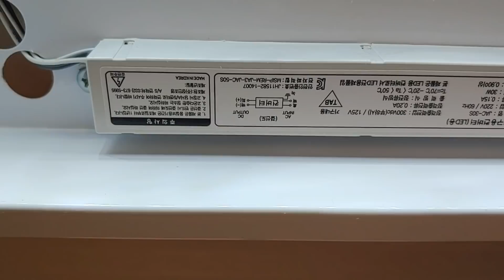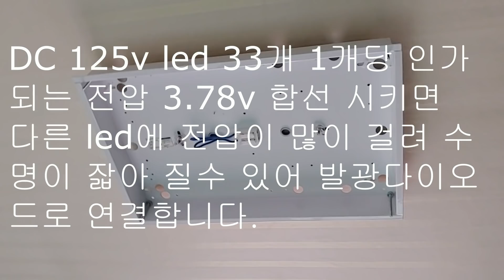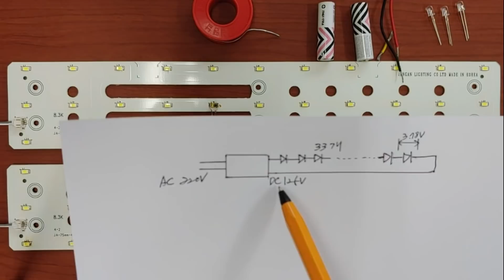LED등 LED칩 고장 수리 200원으로 수리 led모듈 LED판넬 테스터기 필요없음 led repair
이제는 LED 조명으로 바뀌는 추세인데 수명이 오래간다고 하는데 대부분 LED 등이 직렬로 연결되어 있어 한개만 고장이 나도 버려야 하는 경우가 많습니다 가격이 비싼 LED등은 버리기가 너무 아까워 이렇게 고쳐서 사용하는 방법을 알려 드립니다
 안정기가  출력전압이 125v 이고 LED가 33개 입니다 한개에 인가되는 전압은 3.78v 이고 이  LED를 단락 시키면 다른 LED에 전압이 더 걸리게 됨으로 인해 수명이 단축되어 오래 못쓰는 경우가 많습니다
그래서 발광다이오드를 사서 연결만하면 인가되는 전압이 예전것과 똑같이 되므로 수명에는 지장이 없게 됩니다
발광 다이오드를 사실때는 꼭 순방향 전압이 3.8v 짜리 이상으로 선택을 하셔야 금방 망가지지 않습니다
혹시 궁금한게 있으면 댓글 주시면 답변 드리겠습니다